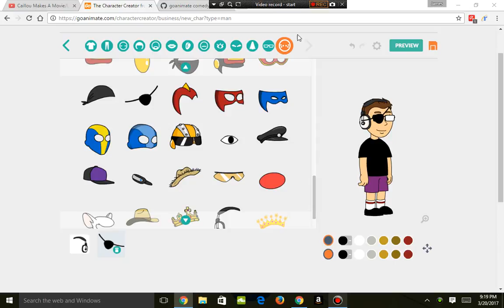For Caillou Reloaded (Read Description)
This Is What I'm Gonna Look Like On Your Movie. Voice will be James